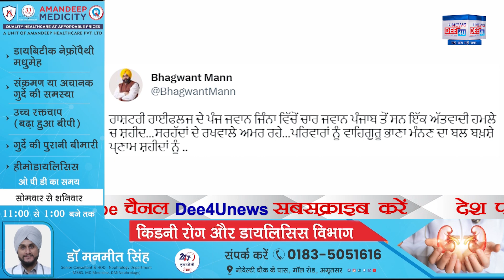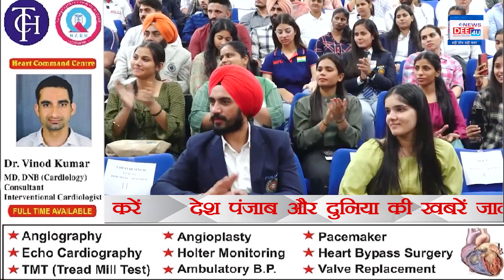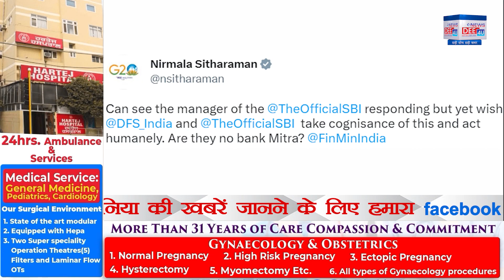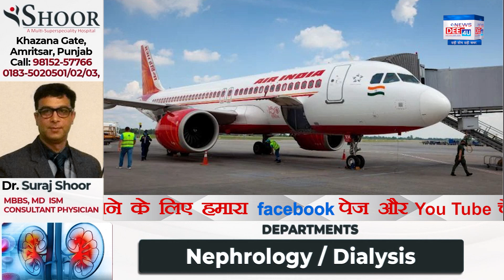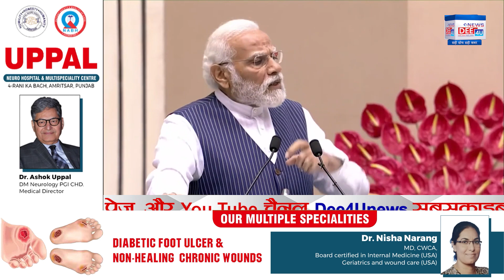ਸ਼ਹੀਦਾਂ ਦੇ ਪਰਿਵਾਰਾਂ ਨੂੰ 1-1 ਕਰੋੜ, ਰਿਸ਼ਵਤ ਦੇ ਦੋਸ਼ ਚ MLA ਦਾ ਪਿਤਾ ਕਾਬੂ, ਵਿਜੀਲੈਂਸ ਨੇ ਫ਼ੜ ਲਏ ਰਿਸ਼ਵਤਖੋਰ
ਸ਼ਹੀਦਾਂ ਦੇ ਪਰਿਵਾਰਾਂ ਨੂੰ 1-1 ਕਰੋੜ, ਰਿਸ਼ਵਤ ਦੇ ਦੋਸ਼ ਚ MLA ਦਾ ਪਿਤਾ ਕਾਬੂ, ਵਿਜੀਲੈਂਸ ਨੇ ਫ਼ੜ ਲਏ ਰਿਸ਼ਵਤਖੋਰ, ਆਜ਼ਾਦ ਭਾਰਤ ਦਾ ਸੱਚ